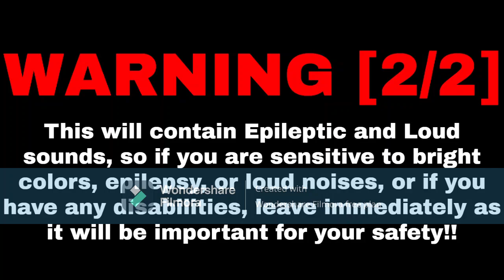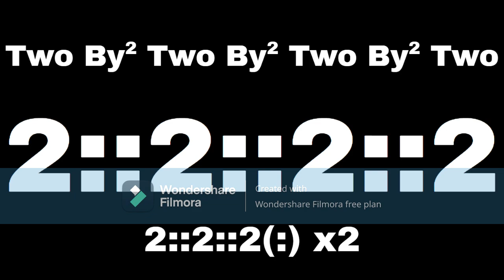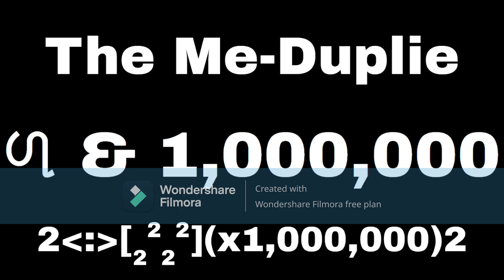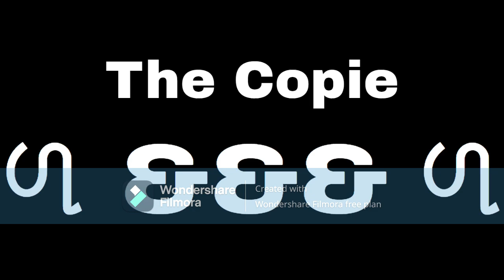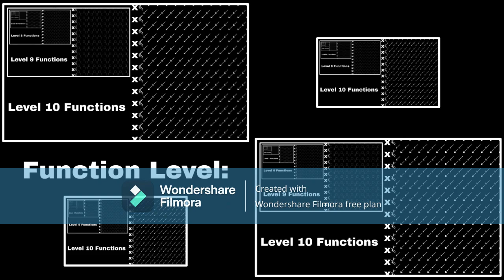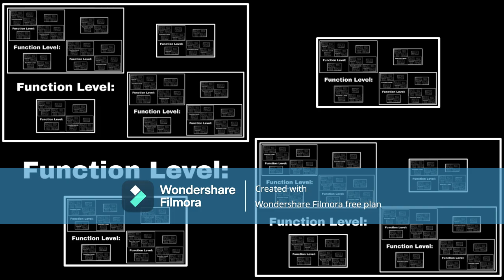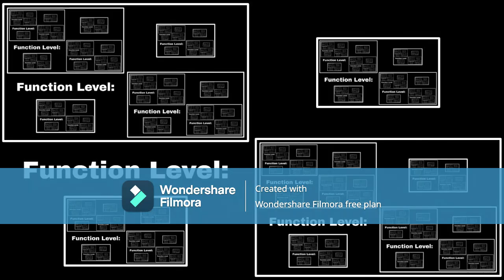Numbers By One [Part 3]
[EARRAPE AND EPILEPSY WARNING!!!]

Wait, Is this supposed to be My NEW Numbers Comparison Part 4?

Well, no, I am actually splitting the series up. My NEW Numbers Comparison will still happen, but I am going to focus on this first.

Numbers By One is just Numbers 0 to ?, But Each Part goes up by ONE Number, so it all works out.

== Credits ==

Inspiration: @Jesse_Kohn , @MathisRV , and @notnt2048 .

== Musics ==

Numbers By One does have 100 Parts split into 10 Seasons.